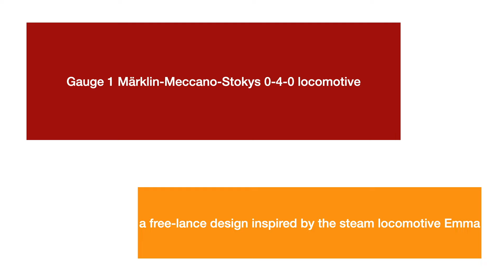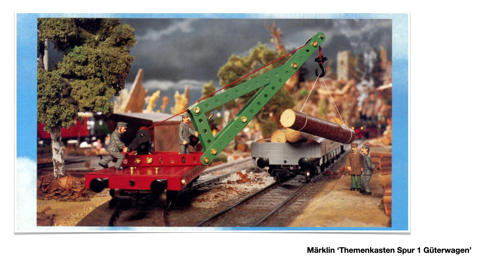Meccano Marklin Stokys 0-4-0 locomotive with three wagons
I rebuilt this steam locomotive in the style of a Marklin maxi model Emma.
Also, the tree trunk wagon, crane wagon and luggage wagon have been put together to Marklin's example.
I disassembled and restored a faulty Maxi train to use as the locomotive chassis..
The motor is the original Marklin 12Volt DC, power from the tracks.
The parts used are renovated Meccano, Marklin and Stokys, some of the paint was stripped and blackened. The locomotive needs to be heavy enough to keep it on the straight track, but it drives great. The plan is to make it remote-controlled so it may be operated on non-powered garden rails.